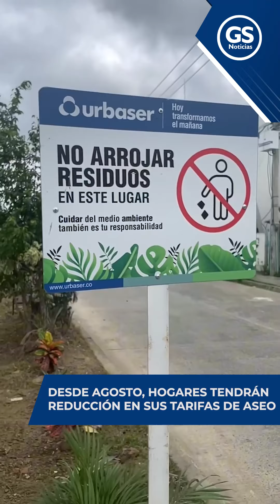DESDE AGOSTO, HOGARES TENDRÁN REDUCCIÓN EN SUS TARIFAS DE ASEO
Nacional | Son 11 millones de hogares beneficiados con la reducción de la tarifa de aseo al aplicar el Factor de Productividad que desde 2019 fue obviado por el Gobierno Nacional